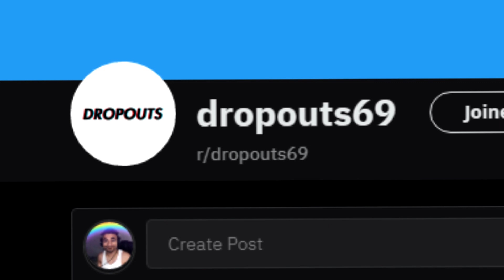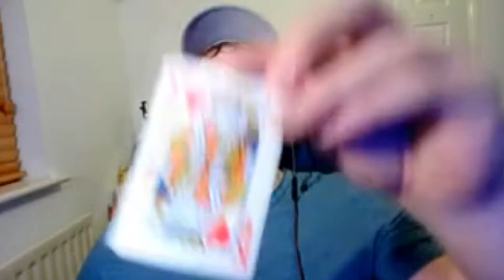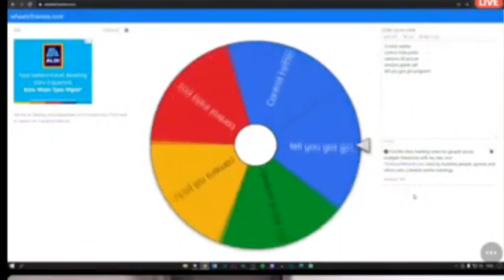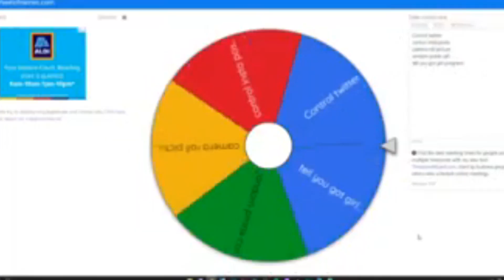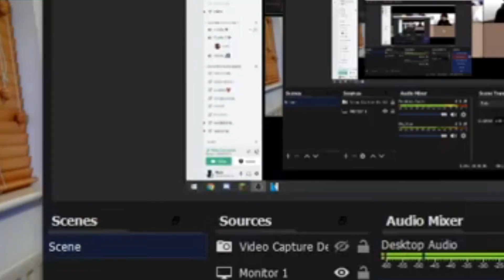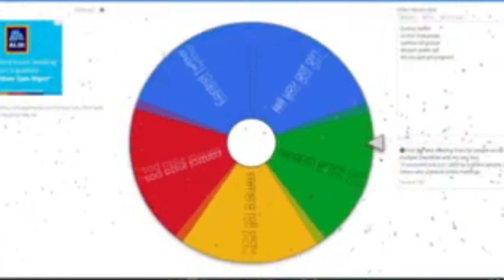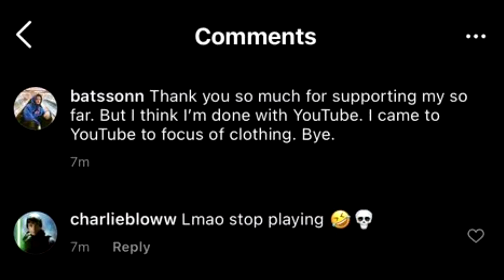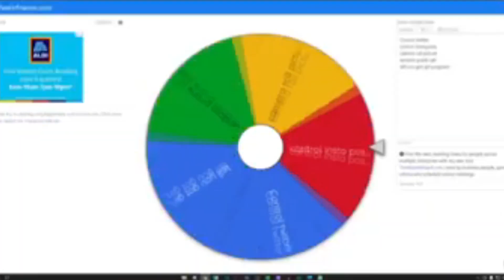EXTREME MAFIA GAME WITH DARES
Dropouts play the funniest mafia game with extreme crazy dares!